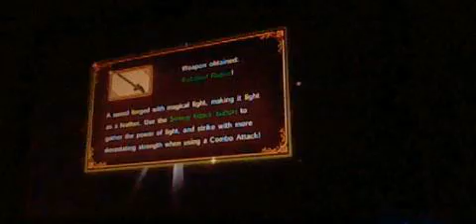Lets play Hyrule Warriors part 27